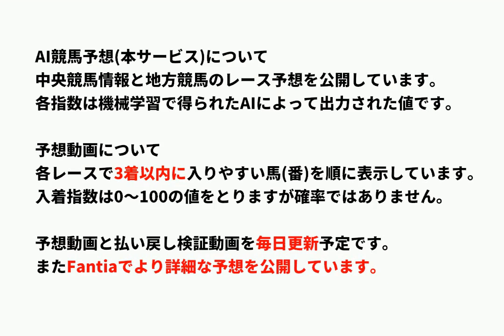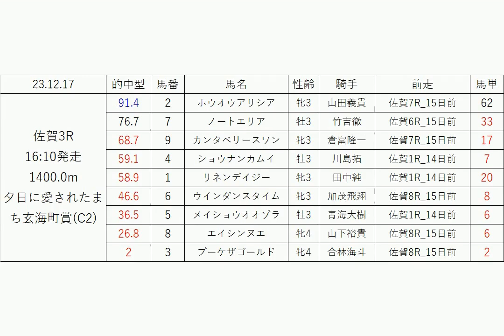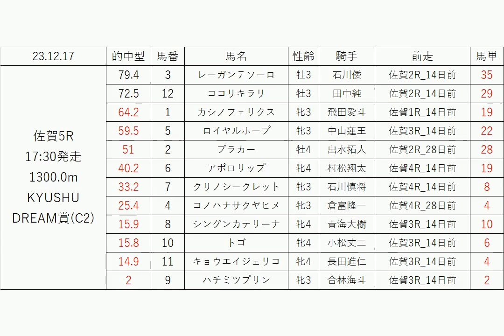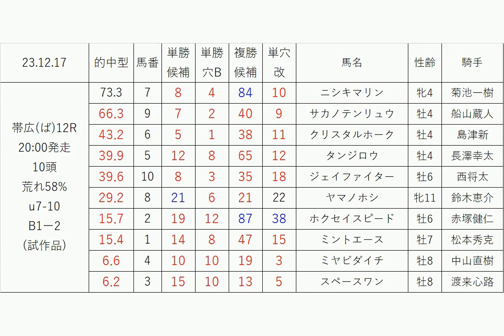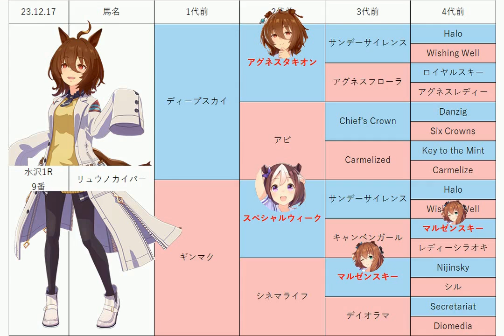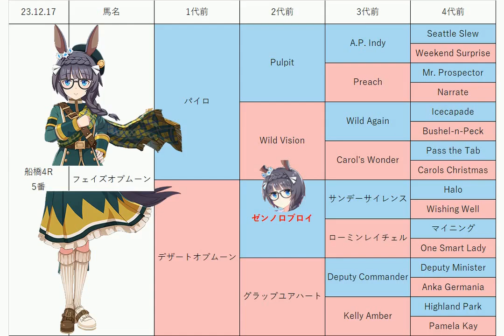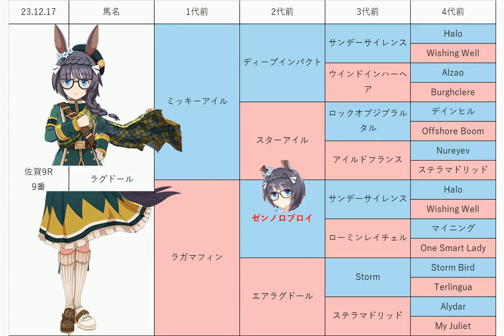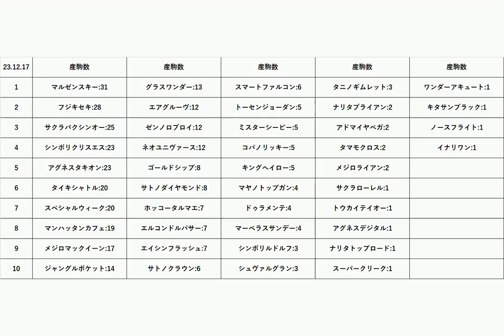【鏡川特別】地方競馬予想 2023年12月17日【AI予想】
12月17日の 水沢競馬 船橋競馬 高知競馬 佐賀競馬 ばんえい競馬 の無料レース予想です。
目玉レース:冬至特別, ノエル2200, 鏡川特別, 師走賞

音声
VOICEVOX:もち子(cv 明日葉よもぎ)、あん子(cv 明日葉よもぎ)、九州そら(土日月曜のみ)